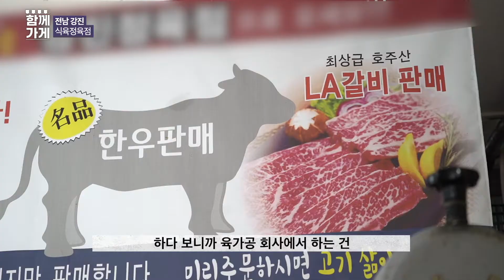[함께가게] 전남 강진군 강진정육점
상호 : 강진정육점
주소 : 전남 강진군 강진읍 영랑로 3길